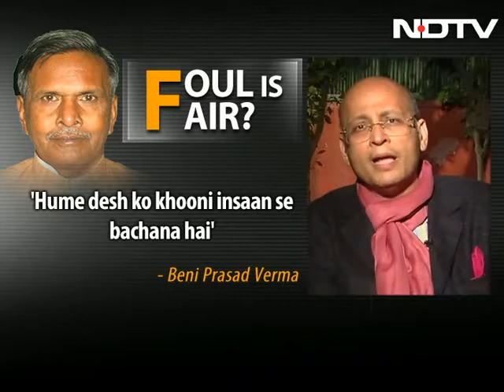Foul is fair: Deteriorating election discourse?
The Buck Stops Here: As Election Commission reprimands Rahul Gandhi and issues a notice to Narendra Modi,  we debate if this election campaign will be the most unpleasant and abrasive campaign India has ever seen?